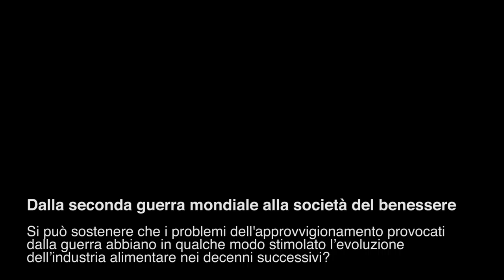5 Williot Società del benessere